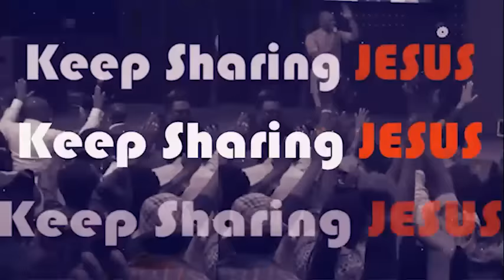RISE UP! IT'S TIME TO MOVE - APOSTLE JOSUHA SELMAN